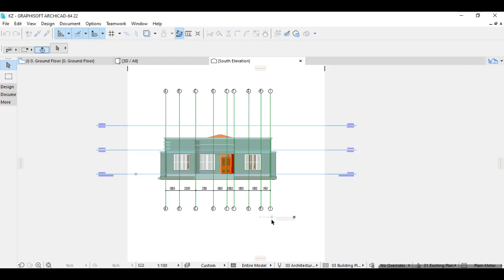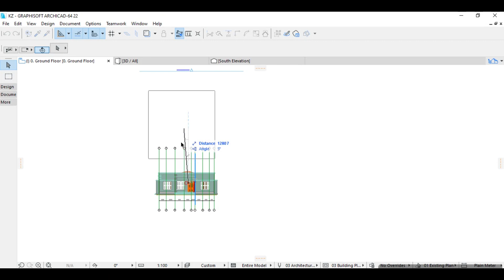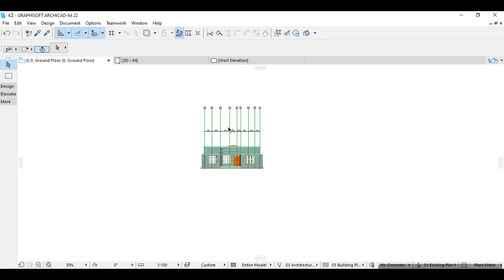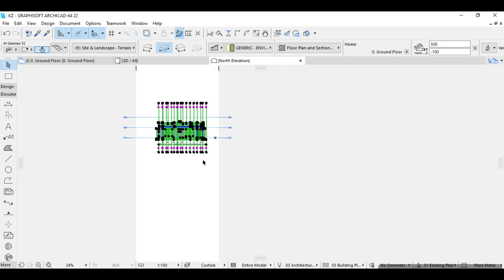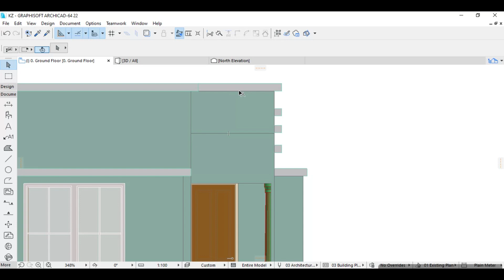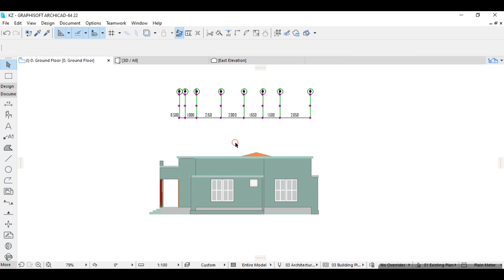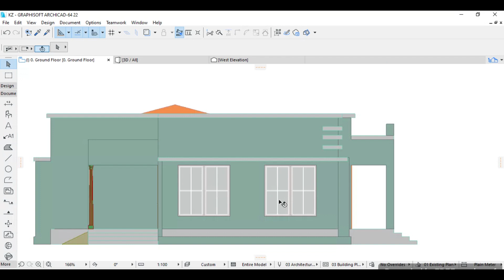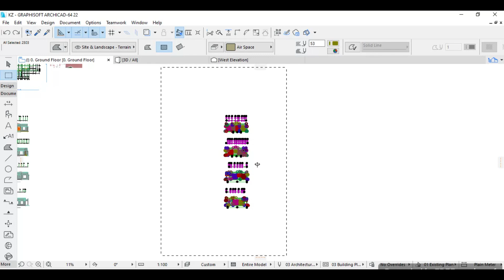Jinsi ya kuchora ramani ya nyumba ya kisasa sehemu ya 15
video hii utajifunza namana utavyo weza kuchora ramani ya nyumba aina ya Hidden Roof, ni aina ya ujenzi wa  nyumba za kisasa kwa kutumia computer

Pakua software yako kupitia link hii